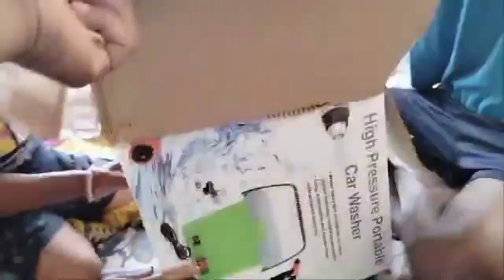best quality gadgets pump AC /CAR best low price 2200 all details hindi video ,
ac service pump low  baget ,ac service pump price ,ac service pump price hindi 1 Looking for a quality AC / car service pump that's affordable and available in Hindi? Look no further! In this video, we'll show you the best quality pumps available, as well as the best price for each. We also have a Hindi video for you to view so you can learn all the details about the pumps!

If you're looking for a quality ac service pump that's affordable and available in Hindi, then you'll want to check out this video! We'll show you the best quality pumps available, as well as the best price for each. We also have a Hindi video for you to view so you can learn all the details about the pumps! Looking for a reliable and quality AC/car service? Look no further than our team here at BEST Quality Gadgets! We offer the best quality AC/car service at the lowest possible price - and we have detailed information in Hindi too!

Our team here at BEST Quality Gadgets is dedicated to providing the best possible AC/car service - and we want to help you achieve the best possible outcome too! Our team is available 24/7 to take care of your needs, and we have detailed information in Hindi to help you make the best decisions.